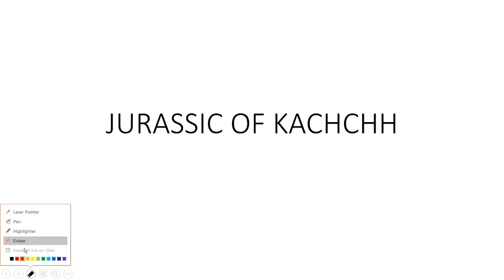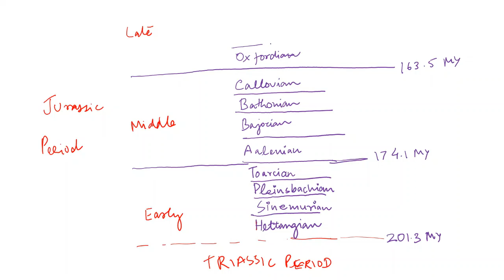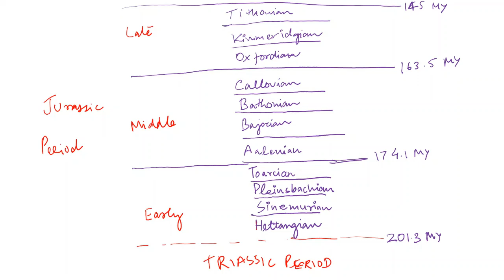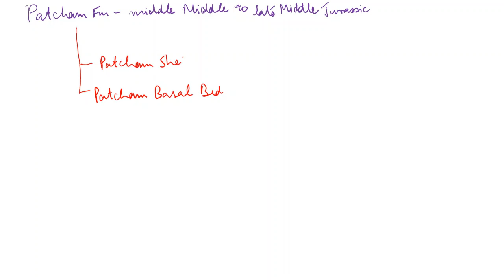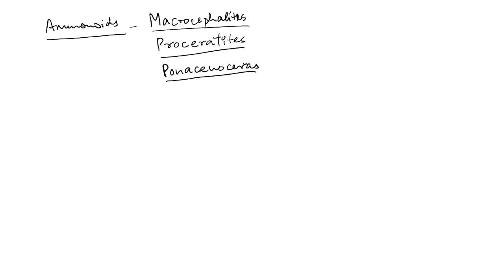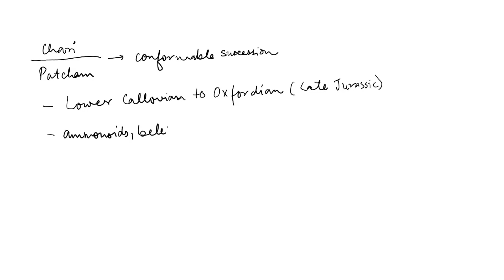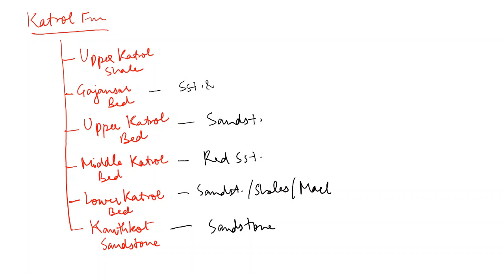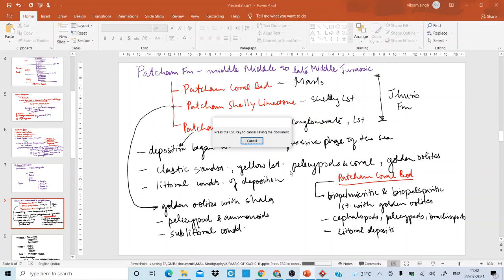Jurassic of Kachchh